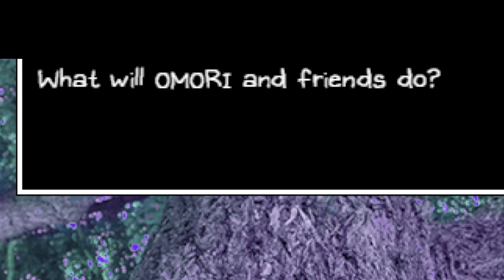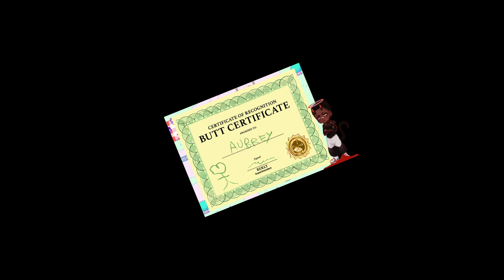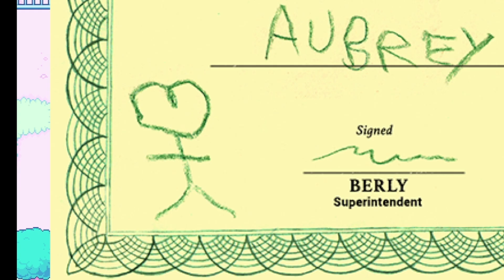Omori: Let's Play | EP 6 | Don't Worry We're Certified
issa oldie video

OK BYE!